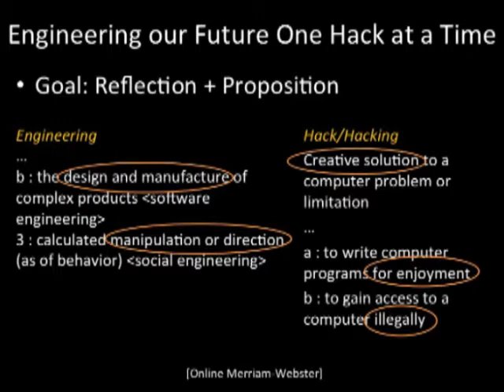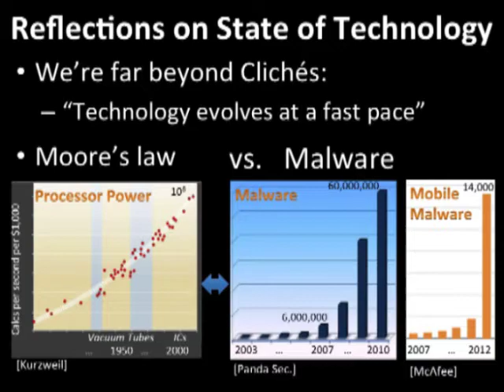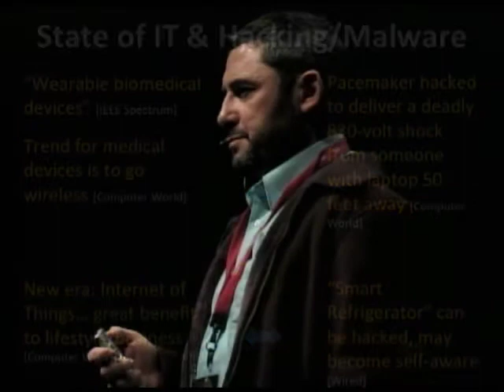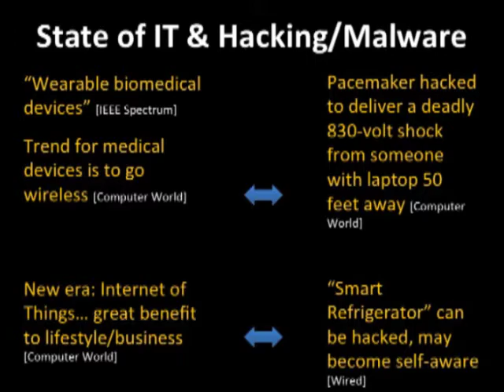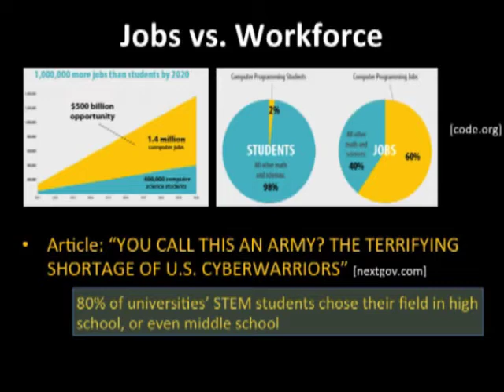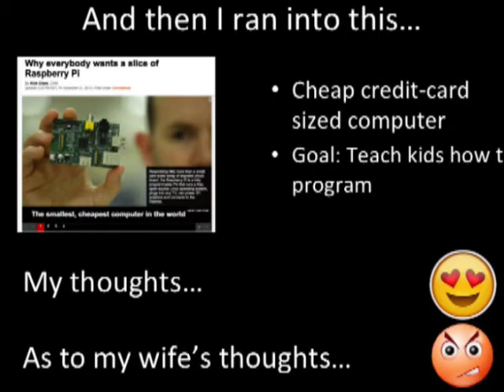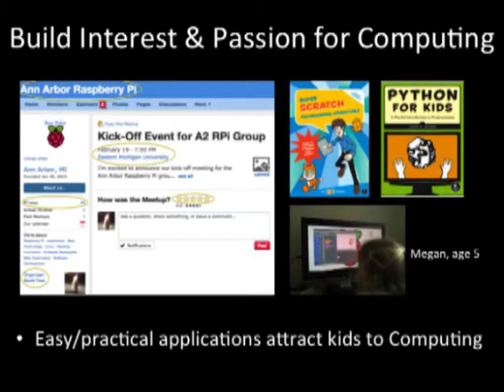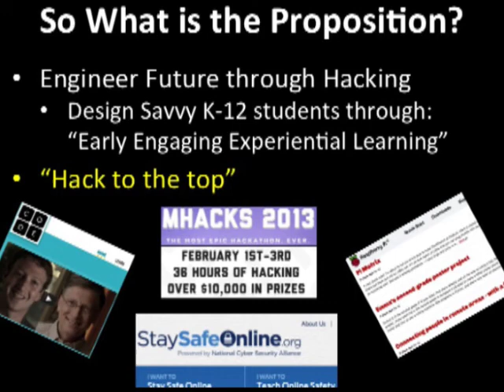Engineering our Future, One Hack at a Time: Samir Tout at TEDxEMU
In the context of technology, the term "hacking" has been used to refer to various meanings. In its original form, it refers to the innovative exploration, use, and customization of a technology.  However, in the past decade, this term has been re-coined with a negative connotation due to the continuous flow of incidents that have demonstrated the ability to use such technologies as evil tools. But, if we reflect back on some of the latest hacking events, in either context, we come to realize that they are in fact shaping our future as a human race.

Samir is an associate professor in the Information Assurance program, in the College of Technology. He has 20 years of experience in Information Technology, in various sectors of the industry. Since joining EMU in 2009, he has taught several courses in Cyber Security, published in various conferences and journals, and submitted multiple grant proposals, mostly to the National Science Foundation. Samir is also an experienced mobile developer and has several apps published on Apple's App Store. He lately formed a technical meetup group that focuses on innovative projects using the popular Raspberry Pi, a recently introduced credit-card sized computer.